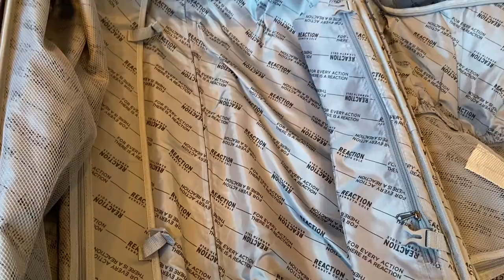California Prep & Pack With Me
Pack and prep with me for my trip to Southern California!

Hi! I'm Kaitlin, a twenty-six-year-old lifestyle, beauty, and fashion vlogger. My channel is dedicated to giving honest reviews from the perspective of an average consumer. All views expressed are my own. During the day, I work as an internal auditor in the banking industry, and by night, I'm a novel writer. I started this channel because I wanted to express my creativity in a different way. If you also love iced coffee and T Swift lyrics, then we should be friends. 💜